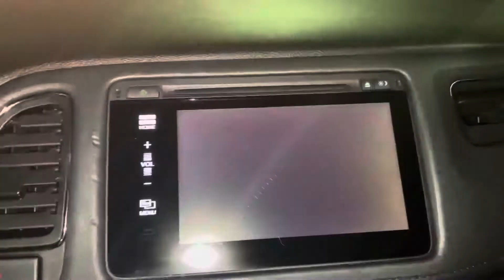For: Cassandra 2016 HR-V